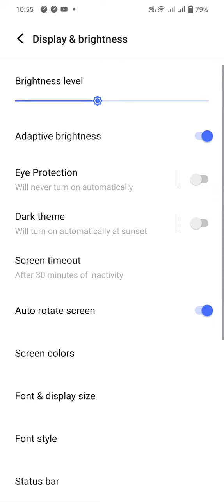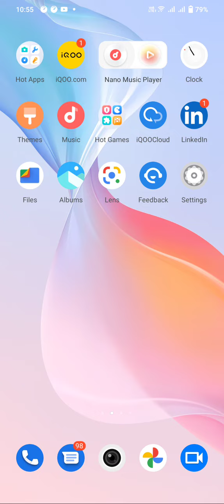Font Setting In Iqoo Z6 Lite 5G, Font Size Change In Iqoo Z6 Lite 5G, How To Change Font Style In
Font Setting In Iqoo Z6 Lite 5G, Font Size Change In Iqoo Z6 Lite 5G, How To Change Font Style In Iqoo Z6 Lite 5G,

Font_Style_Change Iqoo Z6 Lite 5G